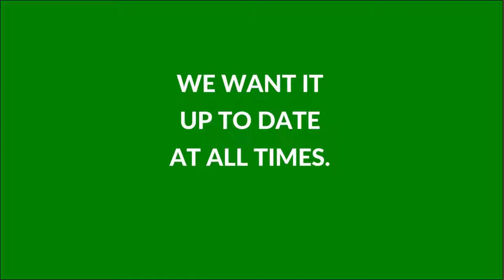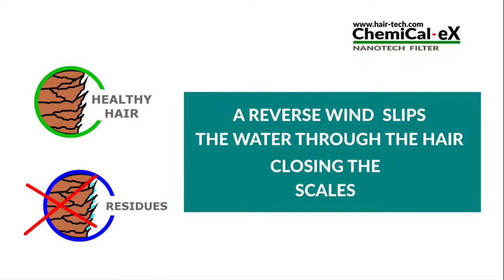Hairdresser towels Don't use more salon towels, hair towels, barbers towels, hairdressing towels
PROFESSIONALMAKES HAIR HEALER.
FAST in 15 seconds absorbs excess water from the hair, eliminating the use of the towel.  It also reduces the drying times.
CLEANS HAIR FROM CHEMICAL RESIDUES.
The special shape of its pipe (thin) allows to suck the  excess of substances without damaging the hair and leaving the beneficial qualities of the products . Chemical-ex does not suckes by vacuum but creates an inverted wind that makes the water flow along the hair, also closing the hair scales. And all this happens gently. Your customer, like you, is aware that hair products, even BIO ones, contain carcinogens, therefore they will appreciate the use of Chemical-Ex which eliminates all these dangerous chemical residues.

SAVE  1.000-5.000  EURO PER YEAR DO YOU KNOW HOW MUCH COSTS TO MANAGE A TOWEL?
A towel has a washing cost of about 0.25 euros and  if you wash it in the laundry costs about 0.40 euros per towel. A salon with 2 employees with 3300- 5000 services per year will save 8,000 - 10,000 towels which, for their cost, gives a save from 2,000 to 4,000 euros. Using Chemical-ex to absorb water means not to use towels anymore and also to have a better and tidier technical department.It means that your employees will be free to make you better by focusing only on customers without having to take care of the laundry.You will not have more mountains of towels to wash.This will leave your client's hair healthier and cleaner from shampoo residues.

Stop using the towelsECO FRIENDLY